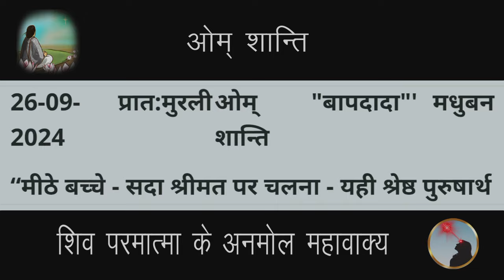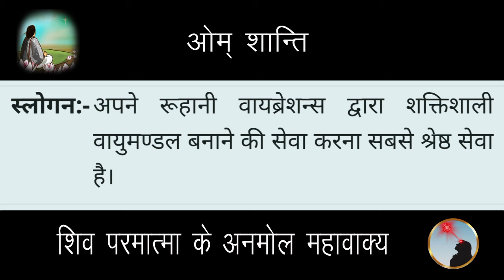26 September 2024 Aaj ki murli/Aaj ki Murli | आज की मुरली | 26-09-2024 | daily murli | today murali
26 September 2024 Aaj ki murli/Aaj ki Murli | आज की मुरली | 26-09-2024 | daily murli | today murali | aaj ki murali

Contents Covered :
 1. ruhani murali
 2. aaj ki murli
 3. आज की मुरली
 4. aaj ki murali
 5. daily murli
 6. subah ki murli
 7. om shanti aaj ki murali
 8. aaj ki murali om shanti
 9. murali
10. om shanti murli
11. aaj ki murli brahma kumaris
12. murli today
13. aaj ka murli
14. bk murli today
15. murali aaj ki
16. om shanti murali
17. aaj ka murali
18. aaj ki murali madhuban
19. om shanti song
 20. murli today b k
 21.aaj ki murali sunaeye
 22. aaj ki murli madhuban se
 23. brahmakumari murli
 24. aj ki murli
 25. murali murali
 26. murli aaj ki
 27. today murli
 28. ओम शांति मुरली
 29. aaj ki murli shiv baba
 30. baba ki murli
 31. bk murli
 32. bk murli today in hindi
 33. gyanmoti aaj ki murli
 34. madhuban ki murli
 35. murli bk today
 36. murli shiv baba today
 37. om shanti aaj ki murli
38. shiv baba murli
39. aaj ki murli bk sharda didi
40. आज के मुरली
41. aaj ki murali vijay bhai
42. आज का मुरली
43. aaj ki murli om shanti
44. aaj ki murli usha didi
45. ajj ki murali
46. bk hindi murli today
47. aj ki murali
48. murali brahmakumari today
49. murali today
50. murli today hindi
51. om shanti murli today
52. aaj ki murali
53. 26 september ki murali
54. brahmakumaris murli today
55. short murli points
56. Short murli today
57. Today murli class
58. murli 26 september 2024